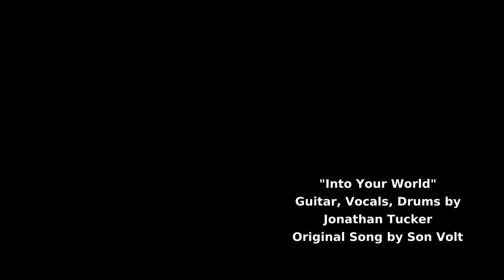Into Your World - Cover of Son Volt Song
Back at it again, only added drums for the first time. I used the Linux version of the open-sourced percussion software "Oxygen".

This is another simple tune by a favorite band of mine, Son Volt. I can't seem to figure out what the lyrics to this song actually mean, but such is the nature of poetry and muse. If anyone has an opinion or idea, let me know!

Thanks,

Jonathan